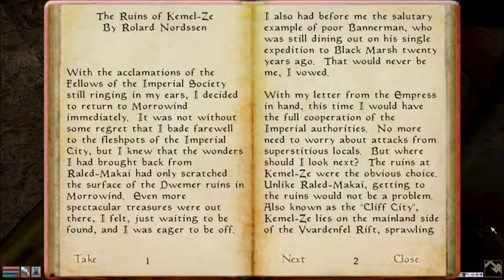Let's Play Morrowind Part 148 - Finally, Face to Face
In this part, we get Sunder out of Vemynal, so it's time to head into Dagoth Ur to face...Dagoth Ur.  After what seems like an eternity of struggle, it is finally time to take on the man that has been taunting us throughout the entire time so I can tell him to get out of my head.  But, first, we must listen to why I am doing it, since he would really be the first guy to explain explicitly why it is he needs to die.